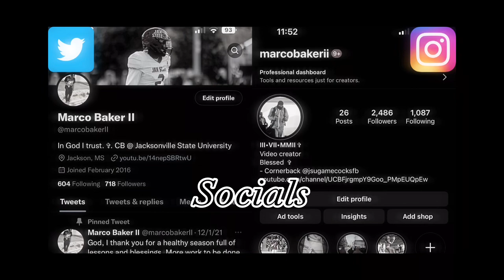EP IV: Jax State Football 1v1’s . Trashing Talking Gone wrong